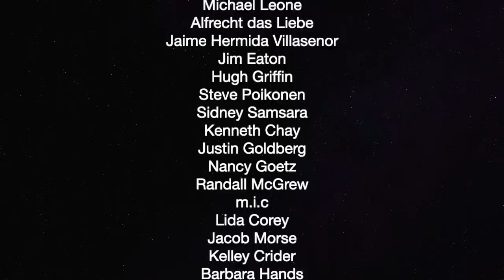PressTV Journalist Jailed By US With No Charges — The Political Vigilante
Graham talks with Caleb Maupin, from RT, about Marzieh Hashemi. She was jailed by US in St. Louis on Sunday with no charges.

Thank you so much to our current patrons:

Duane Benzinger